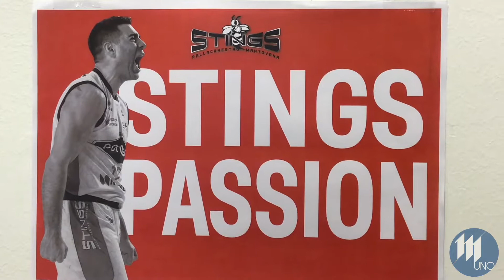Conferenza stampa prepartita Ferrara-Stings Mantova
Presentazione della partita tra Ferrara e Pompea Stings Mantova con il commento di coach Alex Finelli